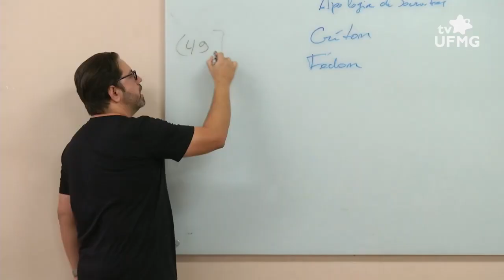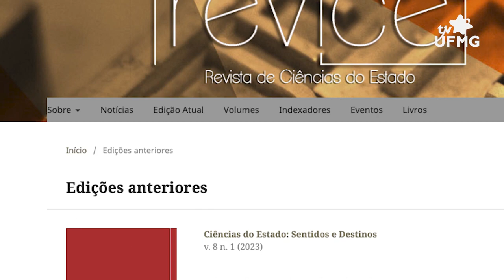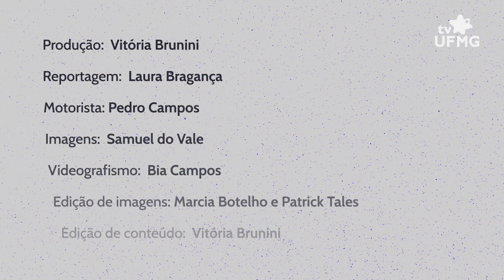Conheça o curso de graduação em Ciências do Estado da UFMG